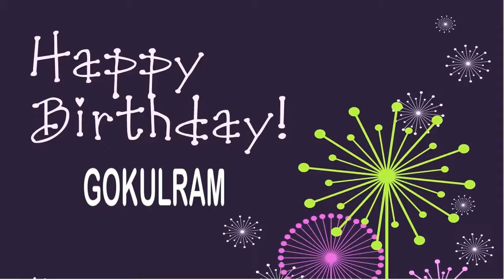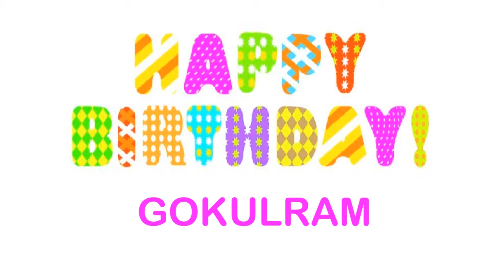Gokulram Wishes & Mensajes Happy Birthday